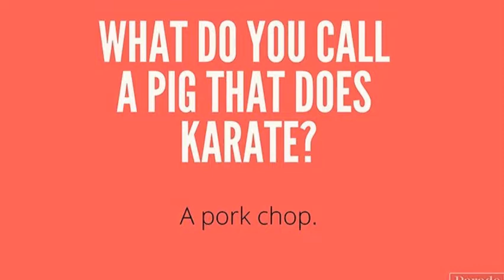April 21, 2020